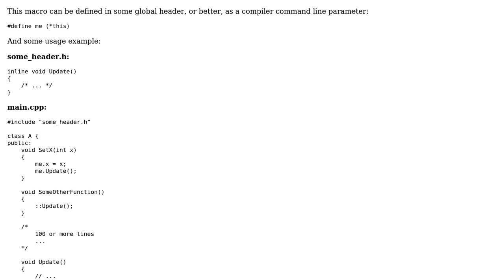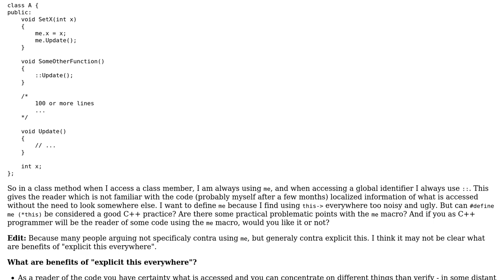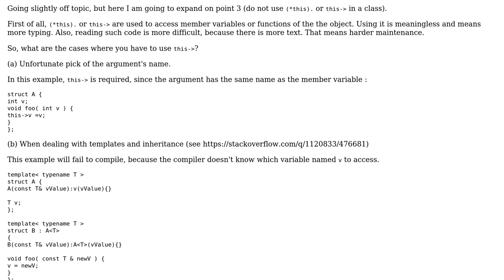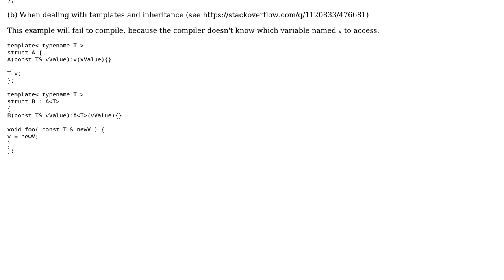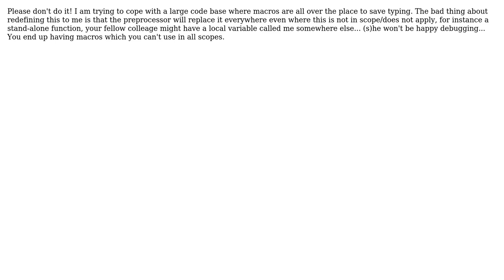Software Engineering: Is it a good idea to "define me (\*this)"? (5 Solutions!!)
Software Engineering: Is it a good idea to "define me (*this)"?

With thanks & praise to God, and with thanks to the many people who have made this project possible! | Content (except music & images) licensed under CC BY-SA | Music | Images & others | With thanks to user user3123061 user truschival user Larry Gritz user Jan Hudec user Doc Brown user B? and the Stack Exchange Network Trademarks are property of their respective owners. You are responsible for your own actions.